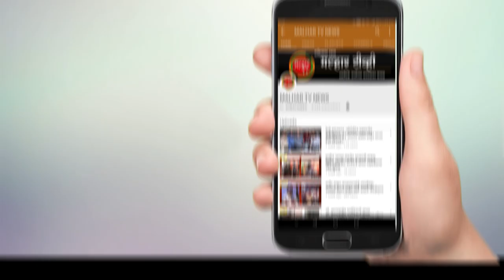Malhar Tv | भाजपच उत्तर रायगड जिल्हाध्यक्ष आमदार प्रशांत ठाकूर यांच्याहस्ते धनादेश सुपूर्द !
माजी खासदार लोकनेते रामशेठ रामशेठ ठाकूर यांच्या कडून दिवंगत संतोष पवार यांच्या कुटुंबाला आर्थिक मदत जाहीर;भाजपच उत्तर रायगड जिल्हाध्यक्ष आमदार प्रशांत ठाकूर यांच्याहस्ते धनादेश सुपूर्द !